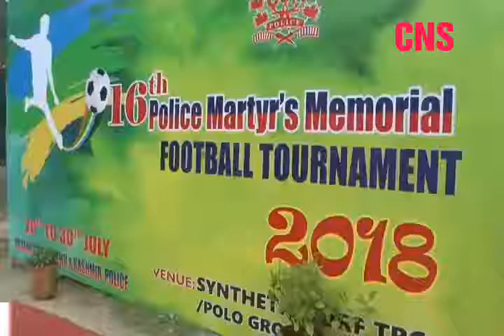ADGP Armed Sh. A.K.Choudery holds a press conference